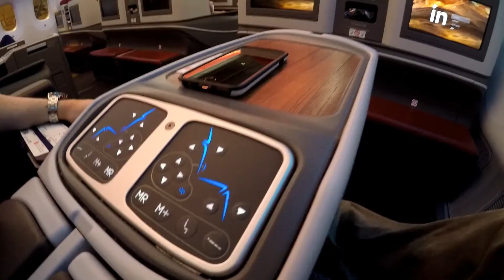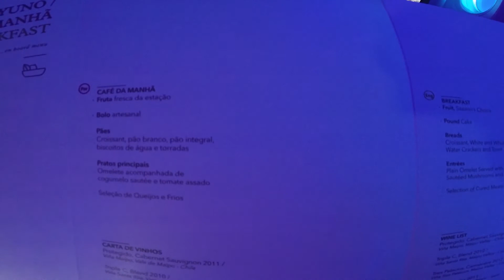Lan Airlines Business Class | B787-9 | AKL-SYD